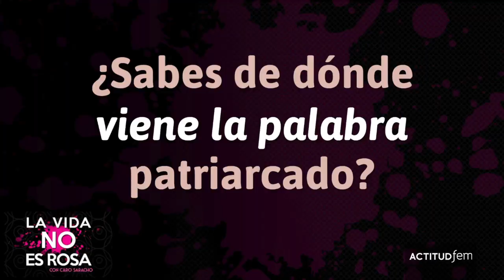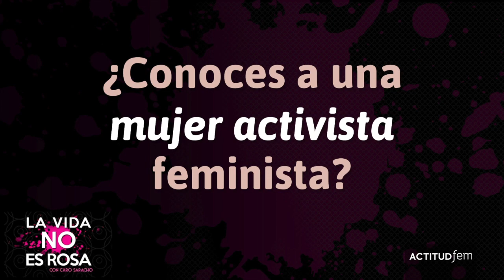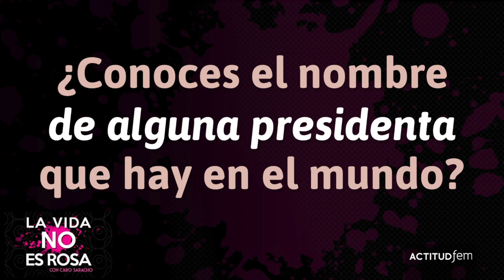¿Cuándo empezaron a votar las mujeres en México? | ActitudFem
México era uno antes de 1953 y es otro después de ese año, cuando se reconoció oficialmente el derecho de las mujeres a elegir a sus gobernantes y a ser electas, pero ese reconocimiento fue el resultado de movimientos universales y locales a favor de la equidad de género.

¿Qué piensan los hombres del feminismo?

Producido y editado por Nelly Edith González Molina, invent.PLAY

voto de la mujer en mexico,feminismo,voto femenino,candidatas a la presidencia de mexico,gobernadoras de mexico,mujeres votan por primera vez,activistas feministas,marcela lombardo,patricia mercado,josefina vazquez mota,cecilia soto gonzalez,rosario ibarra,presidenta de brasil,Dilma Rousseff (Politician),Angela Merkel (Politician),nelly edith gonzalez molina